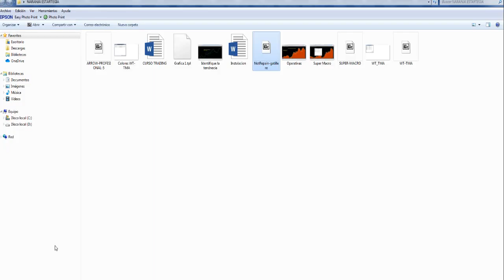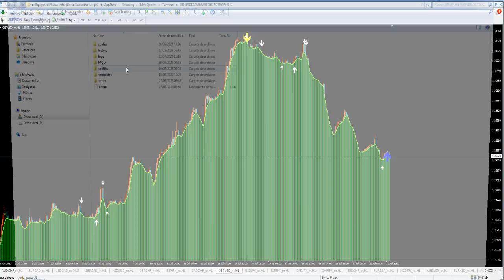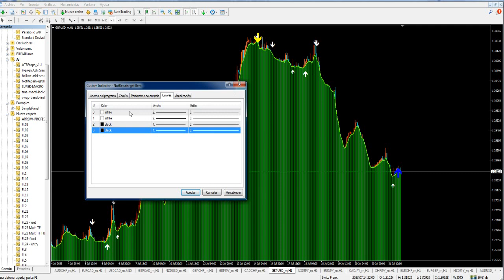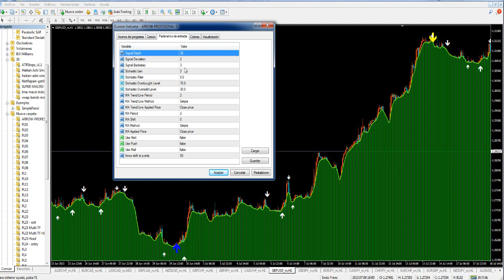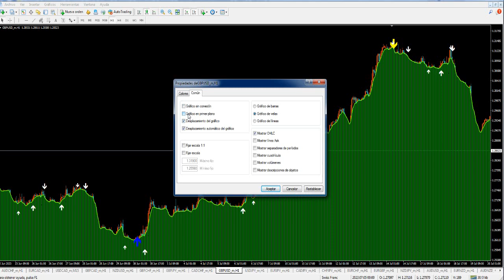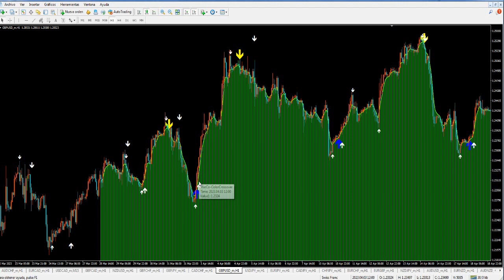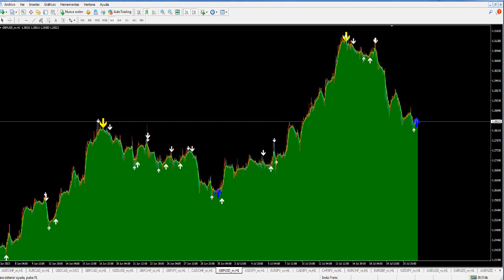ESTRATEGIA MACRO - PARA FOREX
La estrategia Macro, es un sistema de trading avabnzado.
se utiliza solo en compras, tendencias alcistas.

Opera como un profesional en los mercados de forex
CONVIÉRTETE EN UN TRADER PROFESIONAL

Aprenderás a realizar operaciones exitosas, para que puedas ganar dinero y conseguir tu libertad financiera.